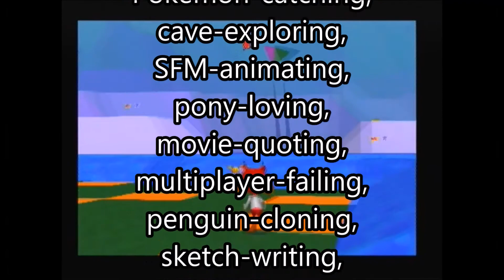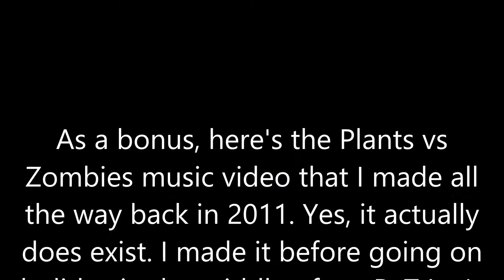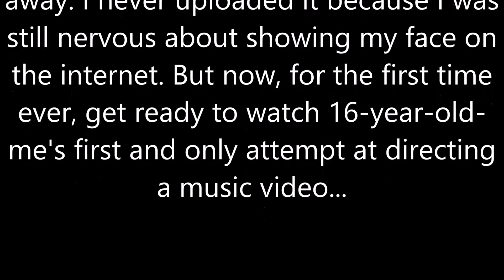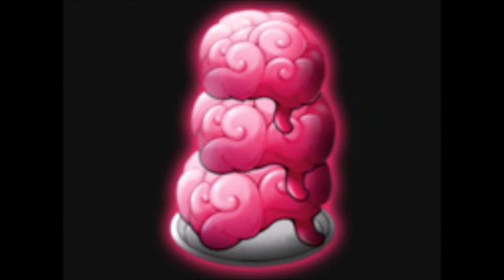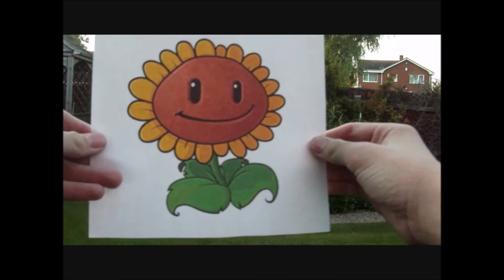10 Years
The end.

"You and Me Song" is performed by The Wannadies.

"There's A Zombie On Your Lawn" is performed by Laura Shigihara and appears in the video game "Plants vs Zombies" by PopCap.